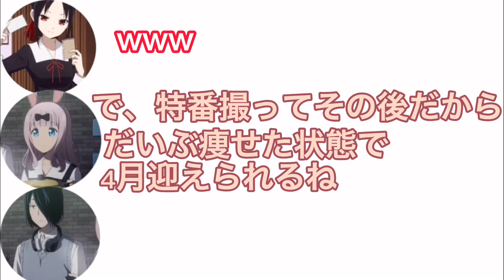新番組 小原、コアラになる